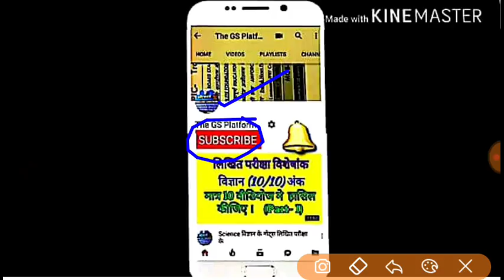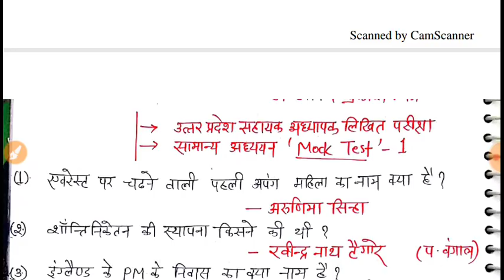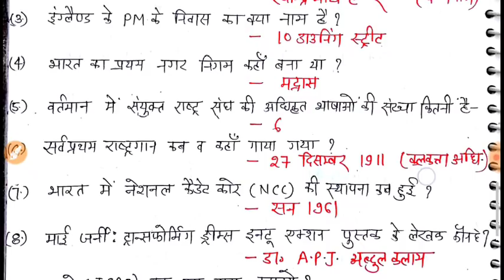सामान्य अध्ययन Mock Test -1 || सहायक अध्यापक लिखित परीक्षा । कर के बताओ कितने आए अंक